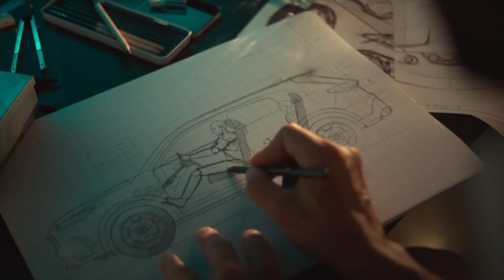🎙 CFC Ativa - 30 anos formando condutores conscientes, Cidadania e Segurança Pública Podcast 🔝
🎙️ CFC Ativa - 30 anos formando condutores conscientes! 🚗💡

No episódio de hoje do Cidadania e Segurança Pública Podcast🔝, vamos conhecer a trajetória do CFC Ativa, fundado em 1994 por Francisco Osvaldino Pinto. Ele chegou a Santa Maria com a missão de criar uma autoescola que preenchesse uma importante lacuna na região e contribuísse para um trânsito mais seguro. 🛣️

Ao longo de 30 anos, o CFC Ativa vem cumprindo sua missão de formar condutores conscientes, garantindo qualidade de vida e bem-estar por meio da valorização humana.

Para nos contar um pouco dessa história inspiradora, recebemos o Diretor Geral do CFC Ativa, Francisco Godinho. 🎧

📺 **Assista ao Programa Cidadania e Segurança Pública na TV Santa Maria, Canal 19 da NET!**

🗓️ **Inédito:** Terça-feira, às 21h
🔄 **Reprises:** Quinta-feira, às 20h | Sexta-feira, às 23h | Domingo, às 23h.

Entre em contato com o Gabinete do Cel Vargas:
Apoio cultural: @imobiliariamodelo @hondaminamimotors @riobrancogrill